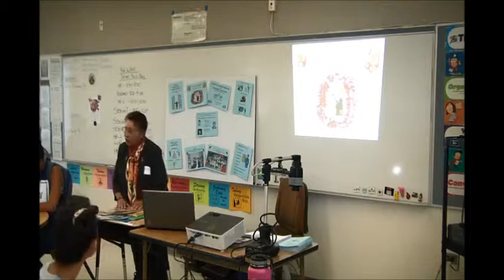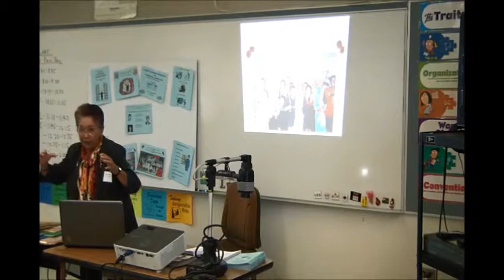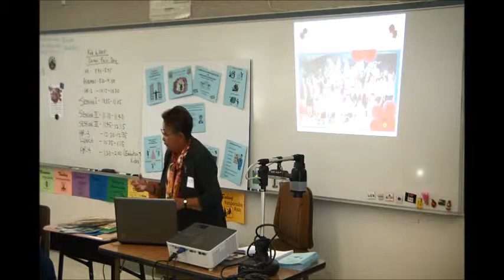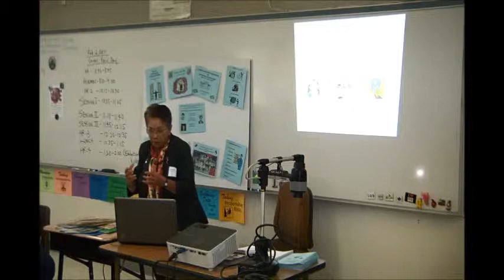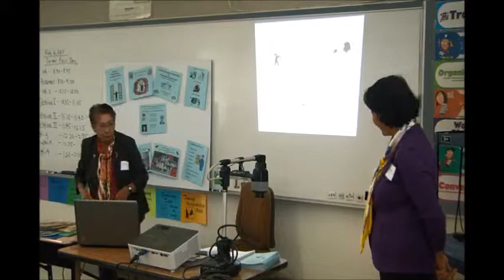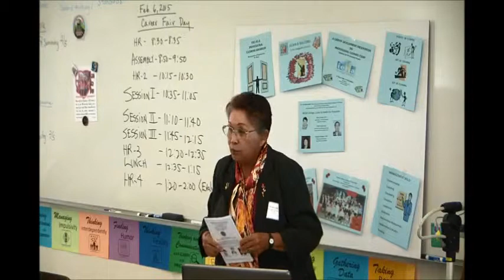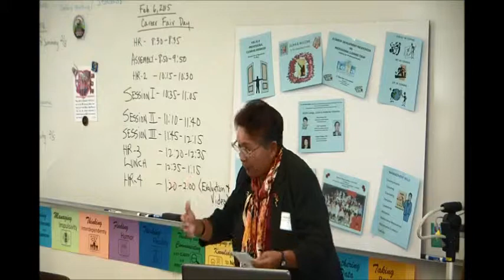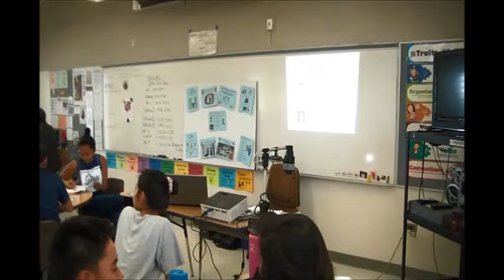Housekeeping as a Career in Hawaii - Career Fair at MoHS (Session 1)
Executive housekeepers Rose Galera, Angela Padigos, and John Yamamoto share their experiences with Moanalua High School students during the 2015 Career Fair, held Feb. 6. Galera, Padigos, and Yamamoto are all active members of the IEHA Hawaii Chapter and participate in MoHS's Career Fair each year. This video shows the first of three student sessions.